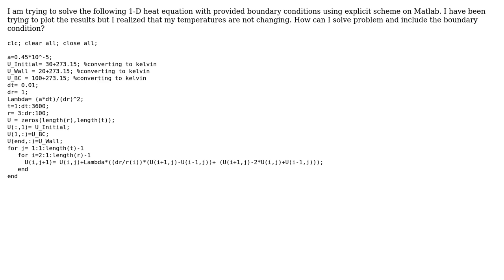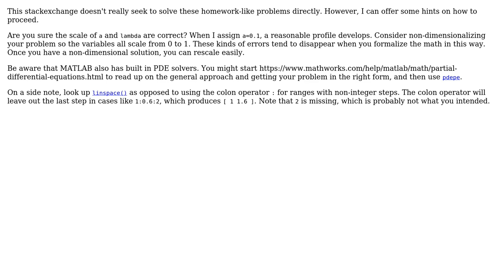Engineering: Temperature not changing in my code for 1-D heat equation: Explicit Scheme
With thanks & praise to God, and with thanks to the many people who have made this project possible! You are responsible for your own actions.